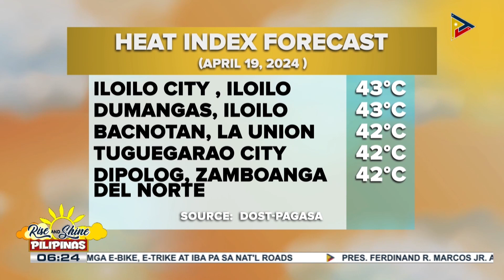Ridge of High Pressure Area, patuloy na makaaapekto sa malaking bahagi ng Luzon